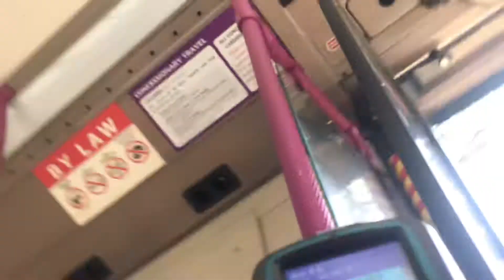JALAN JALAN PAGI.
JALAN JALAN PAGI.sambil menikmati cuaca pagi yang cerah. Udaranya segar. Jalan jalan pagi sambil melihat pohon besar. Mobil yang berlalu-lalang . Sangat indah +